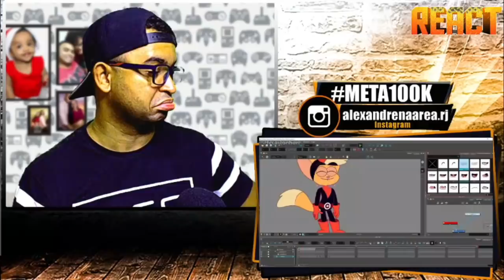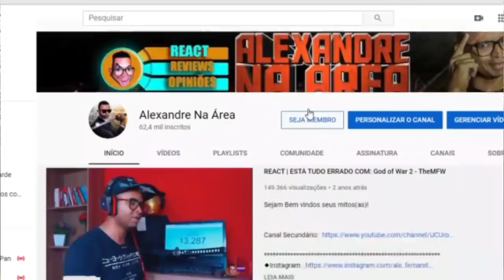RETROSPECTIVA ANIMADA 2020 ♫ - ft Lucas Inutilismo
Inicio ou final dos vídeos: Kraddy - Android Porn guitar cover